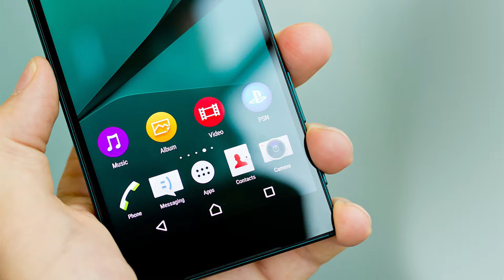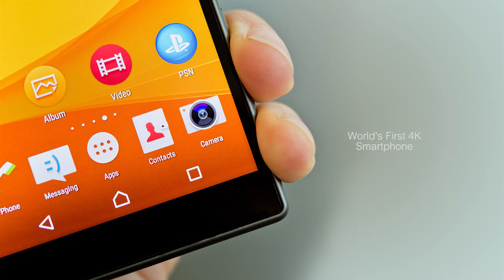Sony Xperia Z5 Premium | Key Features And Technical Specifications | Unboxing - Launch Zone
NETWORK Technology
SIM Nano-SIM
PLATFORM OS Android 5.1.1 (Lollipop), upgradable to 7.0 (Nougat)
CAMERA Primary 23 MP, f/2.0, 24mm, phase detection autofocus, LED flash, check quality
Video 2160p@30fps, 1080p@60fps, 720p@120fps, HDR, check quality
Secondary 5.1 MP, f/2.4, 1080p, HDR
3.5mm jack Yes
  - 24-bit/192kHz audio
Bluetooth 4.1, A2DP, aptX
GPS Yes, with A-GPS, GLONASS/ BDS (market dependant)
NFC Yes
Radio FM radio, RDS
USB microUSB 2.0 (MHL 3 TV-out), USB Host
FEATURES Sensors Fingerprint (side-mounted), accelerometer, gyro, proximity, compass, barometer
Browser HTML5
Java No
  - Fast battery charging (Quick Charge 2.0)
- ANT+ support
- Xvid/MP4/H.265 player
- MP3/eAAC+/WAV/Flac player
- Document viewer
- Photo/video editor
BATTERY   Non-removable Li-Ion 3430 mAh battery
MISC Colors Chrome, Black, Gold, Pink

Launch Zone is the  very latest Tech channel. It entertaining videos that mostly lists Top's of the WORLD. Our channel is Creative minds, amazing places, new technology, and our future world.Have fun and enjoy..